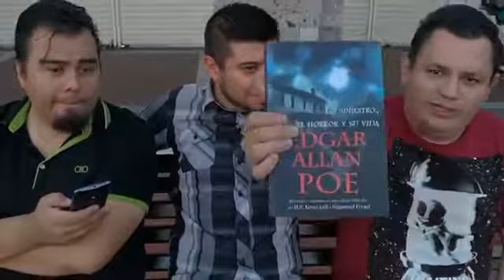38 programas Eventos Algo, pero gracias por acompañarnos